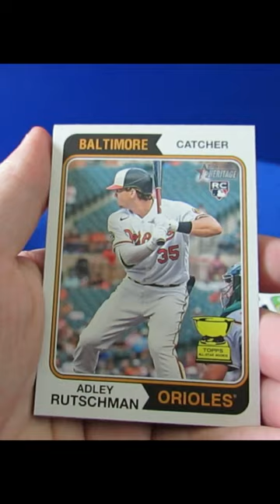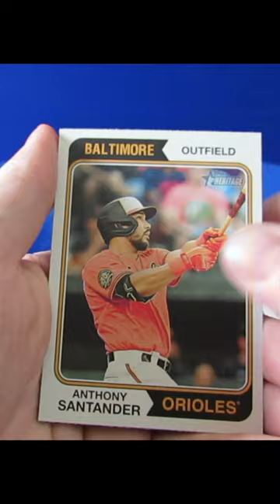2023 Topps Heritage SHORT PRINT SP Parallel Hit Baseball Card Collecting Vintage 1974 Topps Design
2023 Topps Heritage SHORT PRINT.  SP Parallel Hit Baseball Card Collecting. Vintage 1974 Topps Design.

All 2023 Topps Series 1 & 2 hanger, blaster, blister and jumbo pack card openings coming soon to the main channel.

Hot Wax Rip looking for Parallels, Autographs, numbered cards, refractors, chrome and special inserts.  Topps, Fleer, Donruss, Panini, Bowman, Score, Upper Deck, Chrome and much more!

Topps Rookies